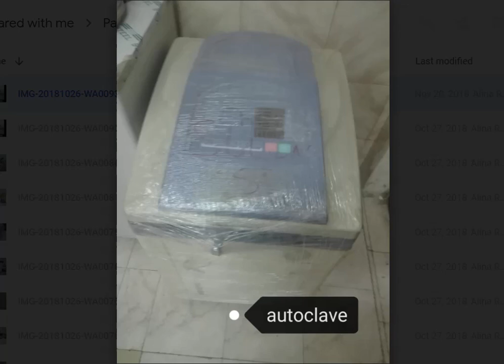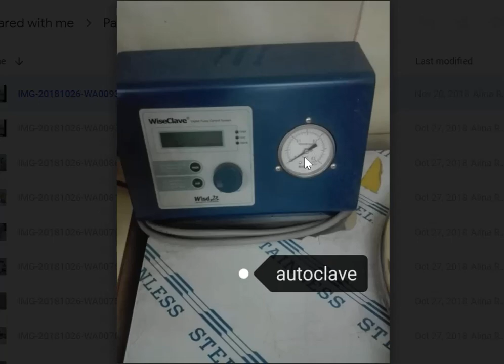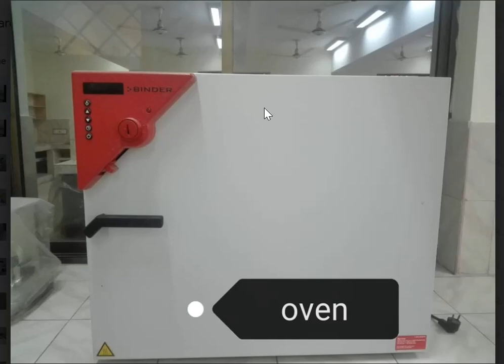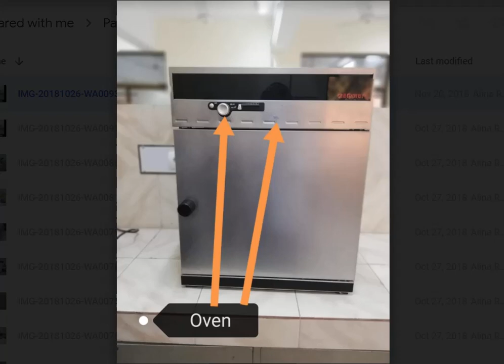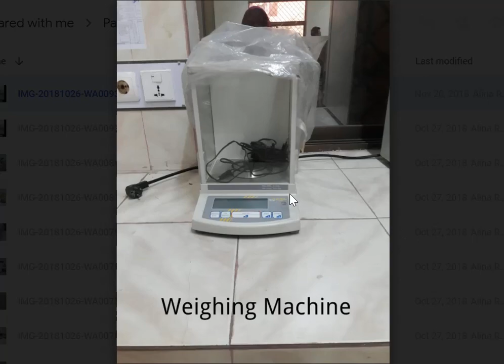Pathology OSPE | 3rd Year MBBS | All Lab Data